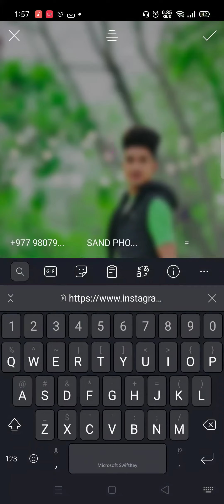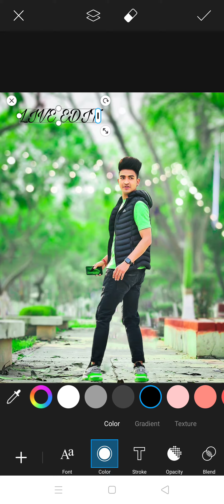Picsart new trending photo editing tricks 2021 LIVE EDITS Photo Editing tips, photo editing tutorial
30second background change PHOTO editing video 2021, new trending photo editing tricks, vayral photo editing tutorial, in picsart photo editing Short video, Name Full Screen Status 🥀 4K whatsapp status | Full Screen 4K Status | 4K Whatsapp status,
☞ LIVE EDIT

☛ ꜰᴏʟʟᴏᴡ ᴍᴏʀᴇ 🙏🏻

Preset Alight motion gf,
alight motion new status,
lyrics all alight motion,

PG STATUS • Pg Status Full Screen • Full Screen Whatsapp Status • Pg 4k Hd status

Matlabi Dost Hai whatsapp status,
ustad whatsapp status,
Nusrat Fateh Ali Khan whatsapp status,
sad Nusrat Fateh Ali Khan whatsapp status,
matlabi Dost Hai matlabi Yaar Hai,
Qawwali full screen status,
Qawwali whatsapp status,
Name Status,
 Name Status,

Bhaghi nhi ye aashiq tera bekhudi song status,
Sanam Teri Kasam song status,
Sanam Teri Kasam songs status,

LIVE EDITS status bollywood songs,b praak  LIVE EDITS status,
LIVE EDITS status good night,navari distes g pg status,
LIVE EDITS status pubg,
LIVE EDITS status hindi,
LIVE EDITS png status hd,
Taras Ti he nigahen logi status, Taras Ti he nigane music video, Taras Ti he nigahen whatsapp status,30 second background change photo editing live_edit nameart Picsart New trending photo editing tricks 2021 LIVE EDITS Photo Editing live_edit 2021

.LIVE EDITS live_edit Follow_for_more_videos Photo editing video edits 2021 photo editing Live edit PicsArt Photo editing

Picsart New trending photo editing tricks 2021 LIVE EDITS Photo Editing live_edit 2021
.30 second background change photo editing live_edit 30 second background change photo editing